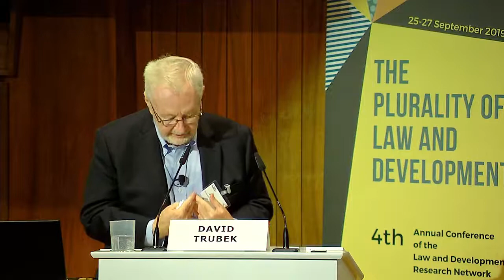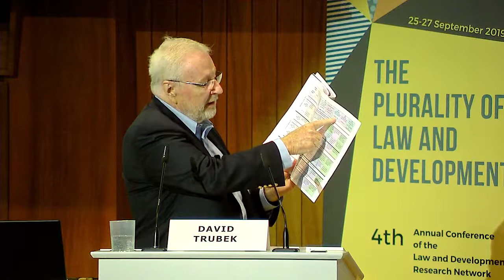David Trubek – Reflections on the History and Future of Law and Development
Key note speech given at the 4th Annual Conference of the Law and Development Research Network (LDRN), Humboldt University Berlin, 2019

00:03 - introduction of David Trubek and discussants by Michael Riegner (Postdoctoral Researcher Humboldt University Berlin)
04:47 - key note speech by David Trubek (Professor of Law and Dean of International Studies Emeritus, University of Wisconsin-Madison; Senior Research Fellow, Harvard Law School)
24:25 - roundtable discussion with comments by: Celine Tan (University of Warwick)
33:28 - Morag Goodwin (Tilburg University)
40:21 - Johanna Cortes-Nieto (University of Rosario)
49:25 - Deval Desai (Graduate Institute Geneva)
1:02:27 - response by David Trubek
1:07:15 - questions from the audience